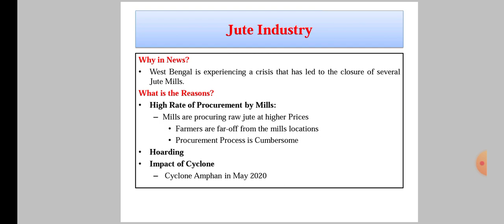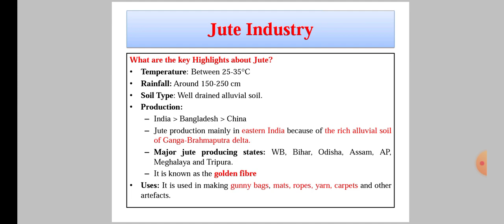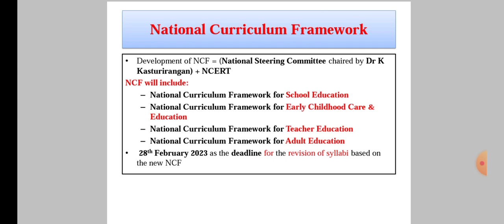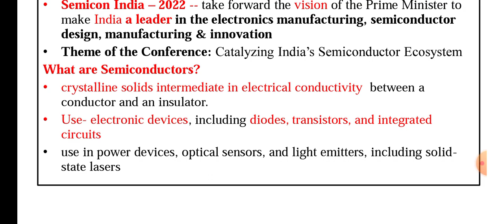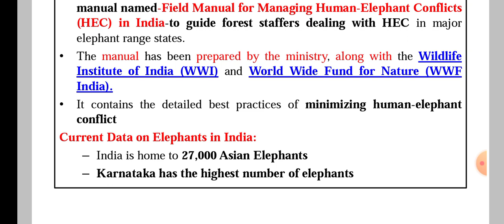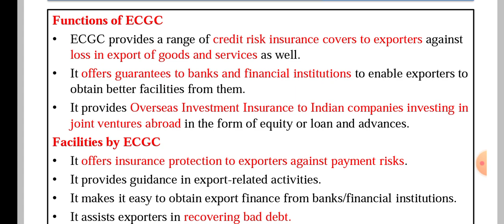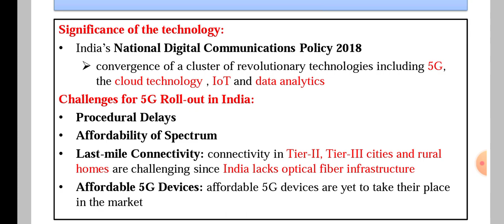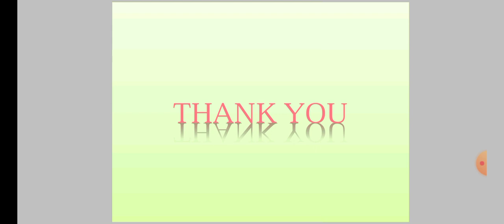03 MAY current affairs for upsc and UPPSC and state civil services exams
03 MAY current affairs for upsc and UPPSC and state civil services exams